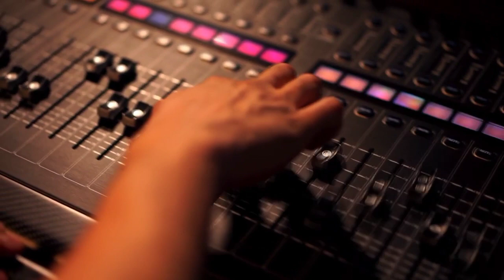സ്വർഗീയരാജ്ഞി - Christian Devotional Song - Jobesh 2022 - Fr. Jose Muttathan MS.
Lyrics. Fr. Jose Muttathan MS
Music & Sung by. Jobesh Jose
Orchestration. Jazil John
Studio&Mix. Dadu's Audio Hub
DOP. Petson Athani